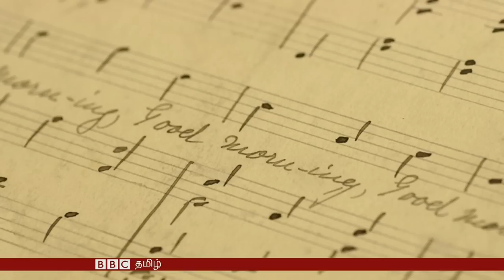பிபிசி தமிழ் தொலைக்காட்சி செய்திகள் - 23 செப்டம்பர் 2015 BBC TAMIL TV NEWS - 23 SEPTEMBER 2015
இன்றைய நிகழ்ச்சியில்…

-ஐரோப்பாவுக்குள் வந்து குவிந்துள்ள ஒரு லட்சத்து இருபதாயிரம் குடியேறிகளை பகிர்ந்துகொள்வது குறித்த பிரஸ்ஸல்ஸில் ஐரோப்பிய ஒன்றியத் தலைவர்கள் கூட்டம் பற்றிய தகவல்கள்.

-சீனாவின் பிரச்சினைக்குரிய ஷின்ஜியாங் பிராந்தியத்துக்கு செல்லும் பிரிட்டிஷ் வணிகத் தூதுக்குழு, அங்கு மனித உரிமைகள் குறித்து கவலை எழுப்புமா என்பது பற்றிய பிபிசியின் ஆய்வு.

-ஆப்பிரிக்க அபிவிருத்தியின் இன்னுமொரு உதாரணமாக, சீன நிதியில் வரும் அடிஸ் அபாபாவில் அறிமுகமான மெட்ரோ ரயில் குறித்த ஒரு பார்வை.